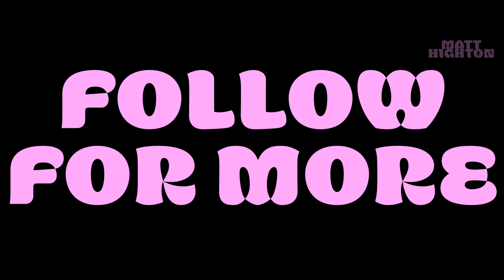Spice Girls in Dune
I've created the fabled Spice Girls Melange and put the Spice Girls into Dune.